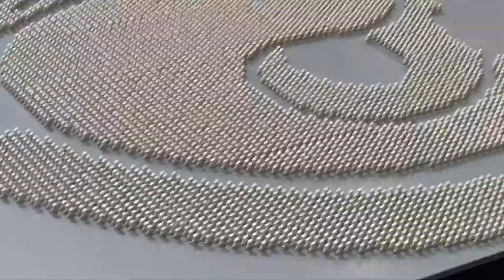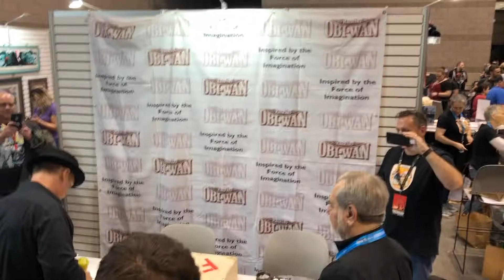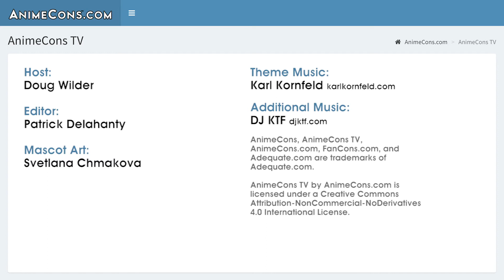Star Wars Celebration Chicago 2019 Report - AnimeCons TV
From The Phantom Menace to The Rise of Skywalker, the official Star Wars convention, Star Wars Celebration, lives up to its name as a celebration of Star Wars fandom.